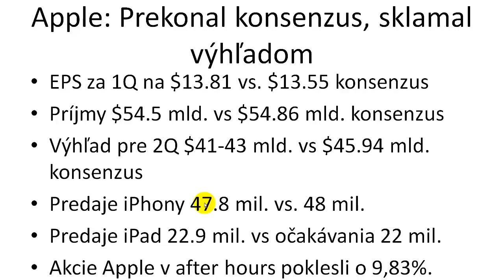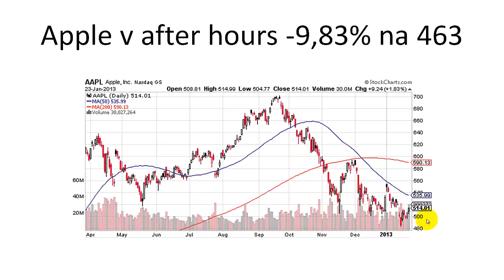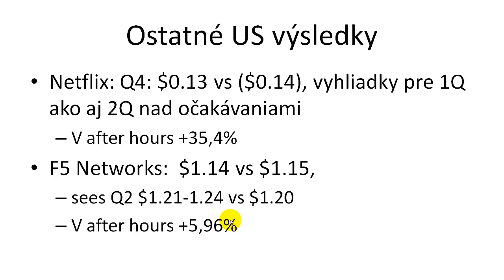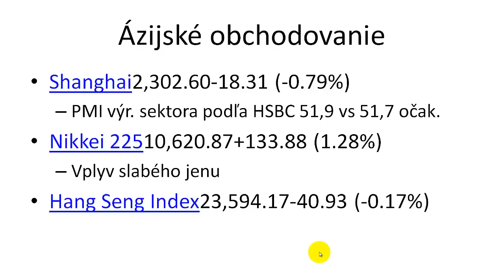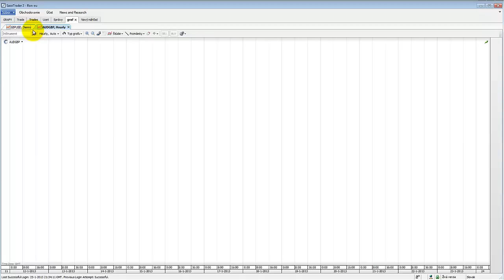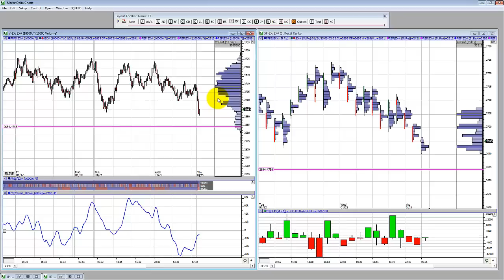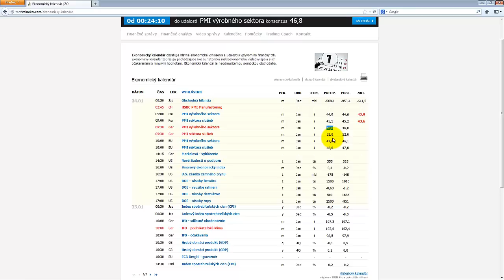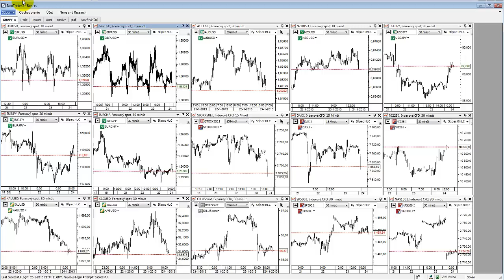Výhľad na európske akcie 24.1.2013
Po debakli Apple sa obchodujú americké futures nižšie. Európe nepomáha ani francúzske PMI. Kam smeruje DAX a Eurostoxx?